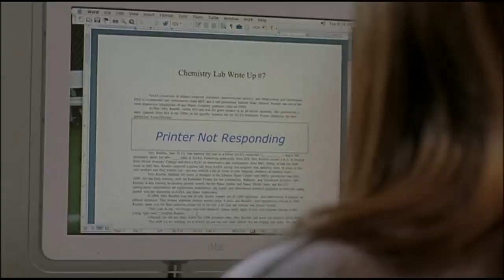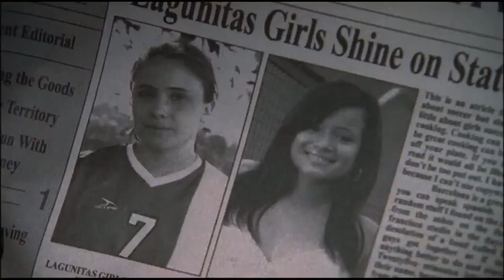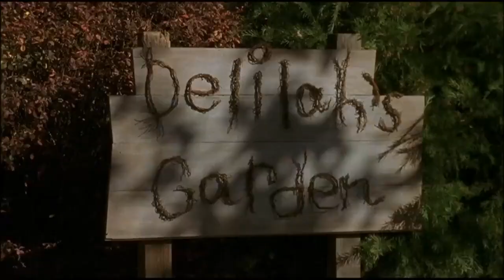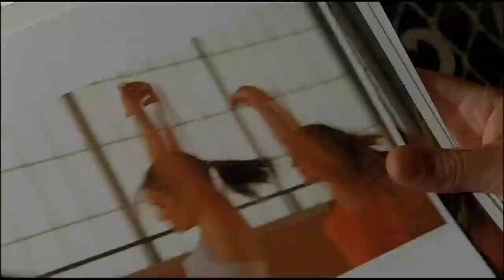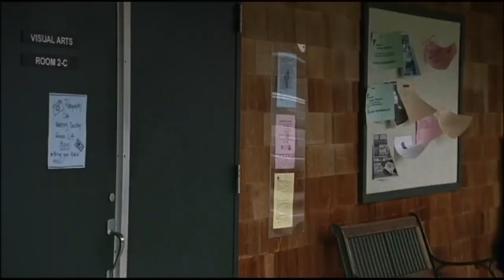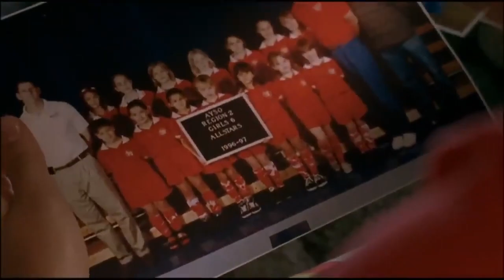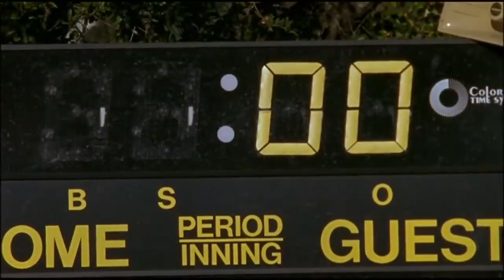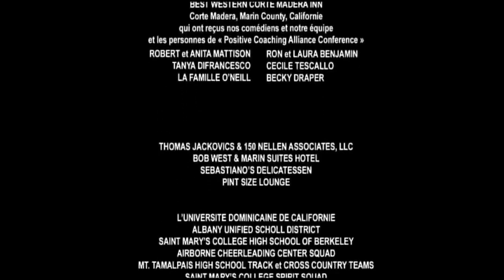Film complet en francais le rêve de Sara avec Lisa Darr